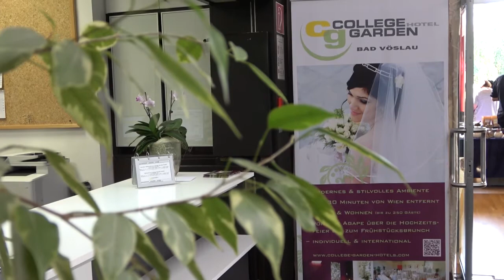Bad Vöslau | College Garden Hotel | Hotel und Tourismus College mit Flair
Das College Garden steht für ein weltoffenes, modernes Hotelkonzept. Wir agieren als Treffpunkt für internationale Touristen, Geschäftsreisende sowie Gäste aus unserer Region. Als Ausbildungshotel des renommierten privaten und englischsprachigen ITM Tourism College mit Studierenden aus vielen Ländern weltweit sind wir Trendsetter und dem Qualitätsgedanken verpflichtet. Erleben Sie das Hotel als Hotspot persönlicher Kommunikation in einem multikulturellen Ambiente! Der Leitspruch: Quality first.